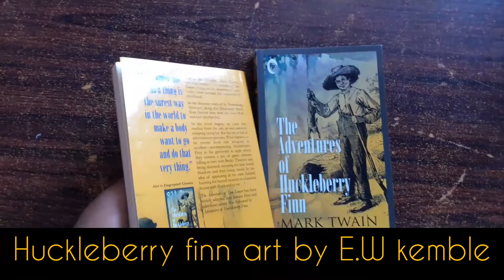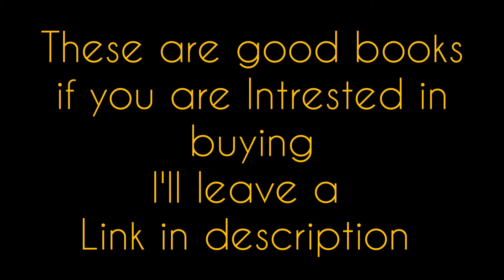Fingerprint Publishing Tom Sawyer and Huckleberry Finn book unboxing and review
As you can see in the video this books are not cut shorted this is actually as original as it was written by mark twain

Tom Sawyer:

Huckleberry Finn: